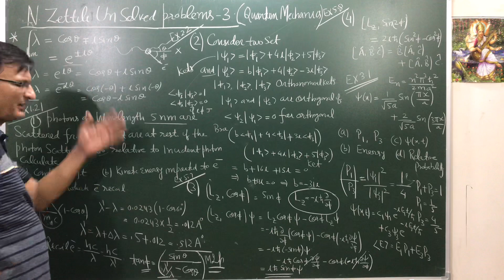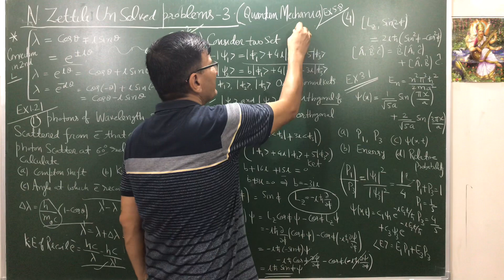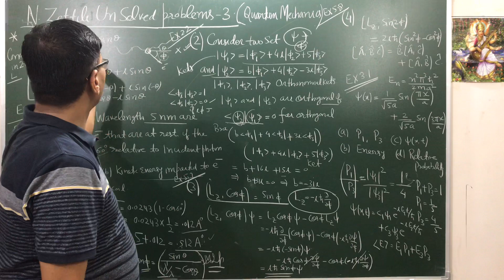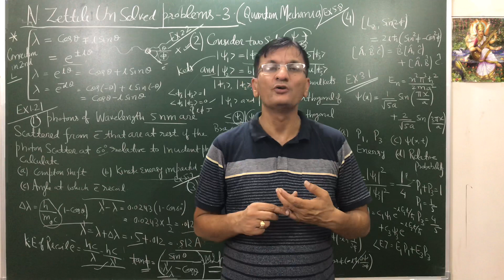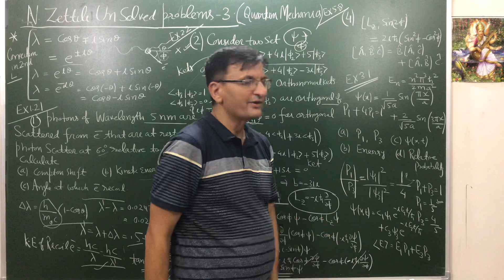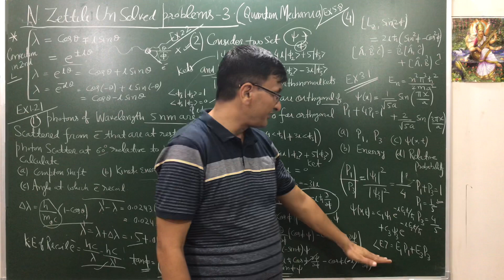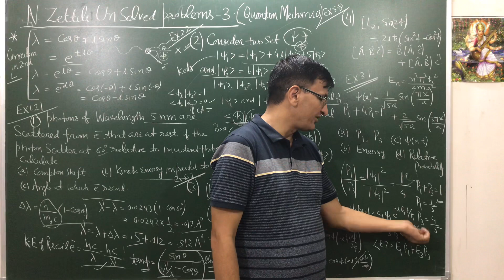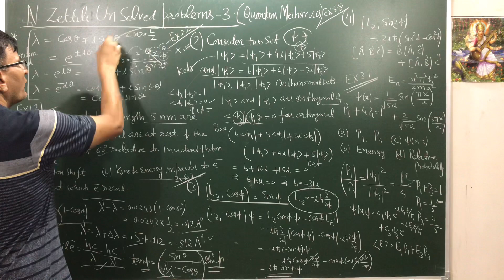N Zettili Unsolved Problems From Quantum Mechanics-3